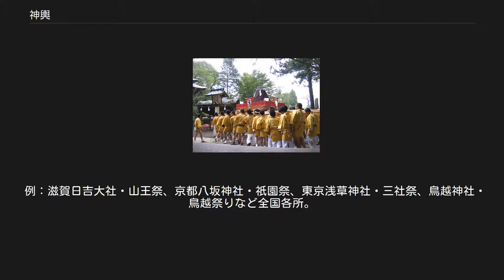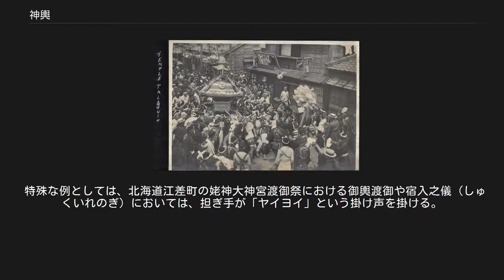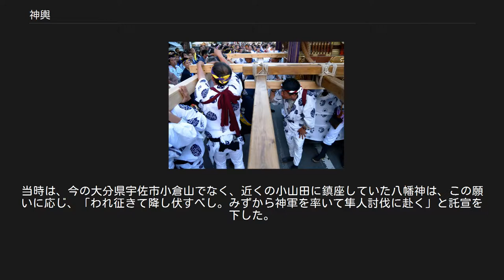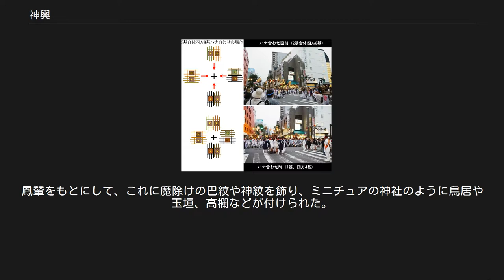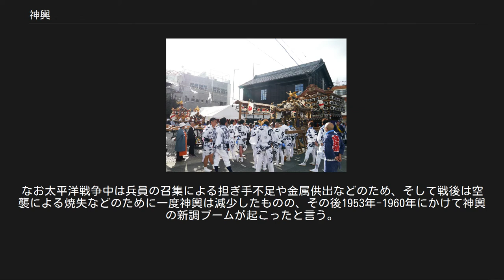神輿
日吉大社の神輿 敏馬神社の神輿 東京・深川の富岡八幡宮の境内に飾られている日本一の大きさの神輿 神輿、御輿（みこし、しんよ）は、通常、神道の祭の際に、普段は神社にいる神霊が氏子町内、御旅所などへ渡御するに当たって一時的に鎮まるとされる輿である。
輿であるから通常は担ぎ上げて移動するものを指して言うが、それを台車（御所車、牛車）に乗せて曳くものなど別形態のものも指すことがある。
 祭りによっては、御輿の巡行に山車（山）、鉾（ほこ）、だんじり、などの屋台が随行することもある。
 「御輿」は「輿」に「御」を付けたものであるが、さらに「御」をつけて「おみこし」と呼ばれる場合がある。
神が乗る輿であるので「御神輿」とも書かれる。
 神社の神輿を一般に「本社神輿」（神社神輿・宮神輿）と言い、神社に本社神輿が1基のみ存在する神社もあれば、三社祭で有名な浅草神社のように1社で3基の神社神輿を持つ神社もある。
氏子町会が神輿を持っている場合はこれを「町会神輿」と呼び、この中で青壮年部が担ぐものを「大人神輿」、女性が担ぐ輿を「女神輿」子供は「子供神輿」と呼んでいる。
 特に胴が箱型で内部が空洞の物を鳳輦（ほうれん）と呼び、実際に人間（主に天皇）や大きめの神器・依代が乗るものとして造られたのが起源とされるため小型の物は存在しない。
神輿と鳳輦の定義で議論になるが、文字通りの意味を定義と捉えた場合、鳳凰（ほうおう）を付けた神輿全てが鳳輦（ほうれん）になってしまい、逆に鳳凰を冠していない鳳輦も存在するため、「皇族などの貴人が乗る輿」と定義としている書籍が多い　。
 これに比べて神輿は諸説あるが、鳳輦から発展し、神霊が乗ることに特化したものであるという解釈ができ、後述のように成人男性が1人で持てそうな小型の物から、中に入れそうな大型のものまである。
 神輿と鳳輦を合わせて「輦輿」（れんよ）と呼ぶが、定義もさることながら、外見では判断しにくいため（特に垂幕や瓔珞が付いている場合）、双方とも「神輿」と総称されているのが現状である。
 一般的に神殿をかたどった輿が多いが、神木（諏訪大社・長野県諏訪市）、人の性器（田縣神社・愛知県小牧市）をかたどったもの、人形を置いた神輿、四方に絵を描き屋根に弓張り提灯を並べた万燈神輿（まんとうみこし）がある他、神酒樽を用いた樽神輿などもある。
 神殿造りの一般的な神輿でも四角形の他に、六角形（例：あきる野市阿伎留神社 ）の物や、八角形の神輿も関西を中心に存在する。
東京では住吉神社の八角神輿が有名である。
 山梨県・富士吉田市の冨士山下宮小室浅間神社の富士山神輿 屋根は通常、その御輿が属す神社の神殿を模したものとなる。
このため、寺社に多い唐破風、もしくは延屋根が採用される場合が多い。
次に八棟造が多く存在していると思われる。
また、少数ながら切妻造もあり、神田明神の「三の宮鳳輦」のような入母屋造も見られる。
なお、この輿には千木と鰹木が付き、大鳥（鳳凰）も擬宝珠もない。
 通常は屋根の上は鳳凰または擬宝珠が置かれ、稀に神社にちなんだ鳥などがある場合はそれを冠している場合がある。
 蕨手[編集] 屋根の対角線（境界線）の出っ張りを野筋と言うが、ここから直接蕨手（わらびて）が伸びているものが関東では一般的であり、関西では屋根の下から蕨手が伸びている神輿が多い。
 江戸神輿では相州（湘南）神輿に比べて蕨手が、長いまたは大きい・太い傾向がある。
 江戸神輿では細く、コーラ瓶のようにすぼまった形状（＋唐破風屋根）が多いが、湘南のどっこい担ぎに使われる神輿は万灯神輿も含めて太めのストレート型が多く、「相州神輿」「湘南神輿」と言われ、台輪に「タンス」と呼ばれる環が付いてる場合が多い。
 台座（胴下部）[編集] 台輪から直接、胴が構成されている形式を「平屋台造り」と言う。
比較的古い神輿に多い。
 神社のように回廊・勾欄・階で胴の周りを装飾した形式を「勾欄造り」と言い、最近の江戸神輿などに多い。
 参考：大きさ比較＝町会大人神輿、本社神輿、子供神輿、山車の比較 大きさの単位は、普通「台輪」と呼ばれる部位の幅で測られる。
標準的なものでも、幼児用の台輪寸法24cm(最大幅42cm)、担ぎ棒(一番長い親棒で180cm)を含む総重量18kgと言った小さなものから、台輪寸法105cm(最大幅177cm)、総重量550kg程度のものまである(このクラスだと、親棒の長さは630cm程度にもなる)。
ただし意匠などにより重量は多少異なってくる。
なお台輪寸法が60cm...